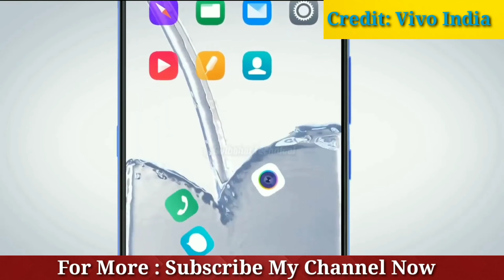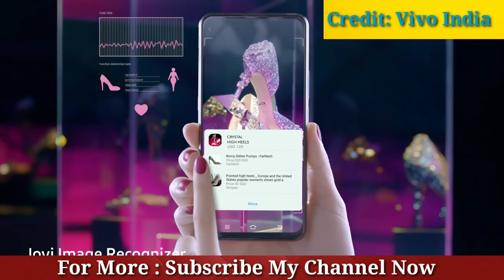Vivo V19 (2019)- 5G Introduction - Price specs and release date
Vivo V19 - Full Bezel-Less Display, First Look, Specs, Trailer, Concept, Design, 5G, Introduction. Vivo V19- Full Bezel-Less Display, 35 MP Selfie Camera, Android 9.0, Price & Release date. Vivo X31 full phone Specifications are shown in this video. VivoV19(2019)